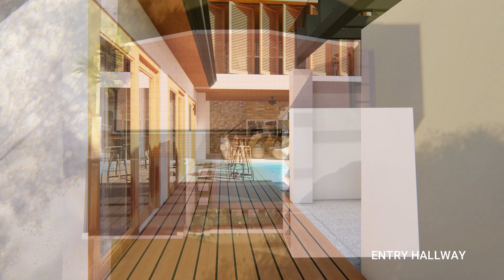BEACH HOUSE DESIGN 150 SQM | ARKIPEACE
Follow  𝗔 𝗥 𝗞 𝗜 𝗣 𝗘 𝗔 𝗖 𝗘 on TikTok for more Architectural Home Inspo!